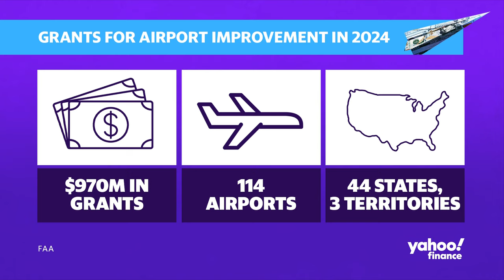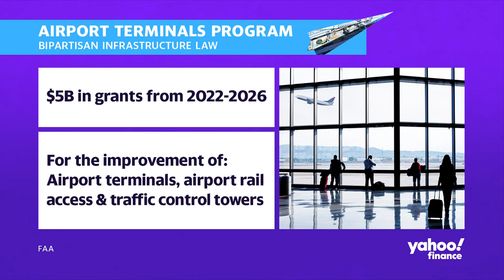U.S. airports to get $5 billion in federal grants for improvements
The Federal Aviation Administration (FAA) has granted over $970 million in funding for airports in 2024 as apart of a $5 billion, multi-year initiative to improve the nation's infrastructure. The funding is desperately needed as, according to the Airports Council International-North America, the average US terminal is 40 years old.
Kevin DeGood, Center for American Progress Director of Infrastructure Policy, joins Yahoo Finance for the latest segment of Travel Guide 2024: Industry Insights.
DeGood explains some of the ongoing projects that consumers can currently see: "What we should think about is these dollars coming out of Washington are going to supplement a lot of the work, particularly that large hub airports are already doing. If we take just a little bit of the survey, LaGuardia is in the process of more than $6 billion worth of major terminal overhauls and reconstruction from terminals B and C. O'hare is in the middle of roughly $12 billion capital campaign. JFK has got four new terminals in the works — that's another $19 billion. LAX is in the process of wrapping up $15 billion worth of work, more projects in the pipeline ready to be bid out in anticipation of the Olympics coming in a few years. And then Atlanta has another $6 billion over the next 15 to 20 years as well. "